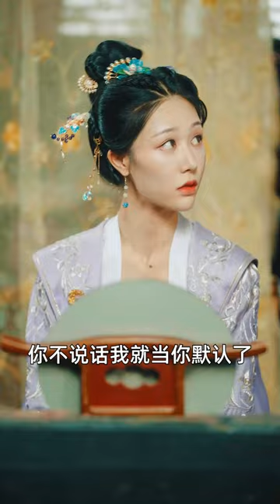囂張王爺和小夥比試詩詞，誰知小夥當著眾人的面連作五篇，讓美豔郡主瞬間愛上他！ 丨我到古代當驛馬31-39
YouTube上的朋友大家好
這裡是野象劇場-Drama熱播
我們深耕短劇影視產業多年

囂張王爺和小夥比試詩詞，誰知小夥當著眾人的面連作五篇，讓美豔郡主瞬間愛上他！